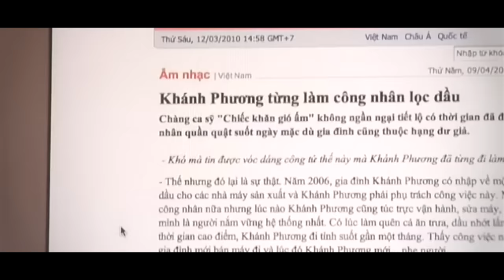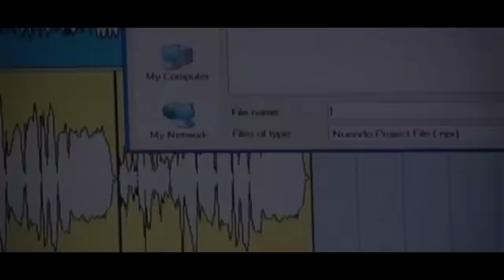Đành Thôi Quên Lãng - Khánh Phương (MV OFFICIAL)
Đành Thôi Quên Lãng của Khánh Phương

*Lyrics*
Trên trời cao có muôn vì sao
Lung linh tìm nhau giữa không gian mong ngày sau
Sao yêu thương tựa như hơi sương giữa đêm trường.

Mơ ngày xưa có anh và em
Bâng khuâng hạt mưa phút bên nhau sao mỏng manh
Tay trong tay mà nghe con tim dâng lệ cay.

Tìm trong nhân thế có mấy người
Sống yên vui duyên đầu
Cũng đành phải xa tình thêm sầu

Tìm trong nhân thế có nỗi buồn
Ohải chia đôi câu thề
Con tim xin đừng ngủ mê.

Đành thôi quên lãng với bóng hình
Đã thôi không chung tình
Cúi đầu bước đi còn riêng mình

Đành thôi quên lãng với phím đàn
Cánh chim xa mây ngàn
Dỗi hờn bước xưa tình chứa chan.

© Bản quyền thuộc về công ty truyền thông giải trí A FANG ENTERTAINMENT, Việt Nam.
© Copyright by A FANG ENTERTAINMENT Records, Vietnam.